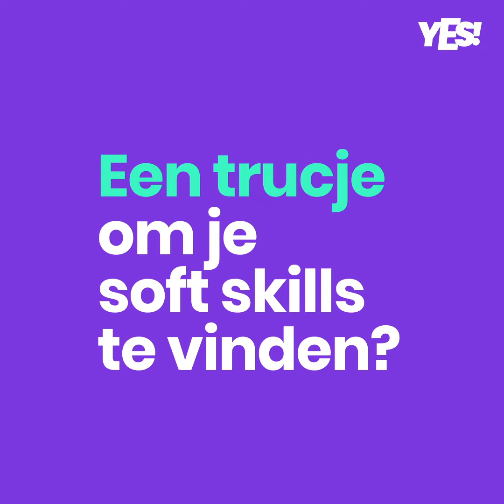Soft skills kunnen het verschil maken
Handige tips van Actiris-adviseurs om jouw soft skills te ontdekken én te gebruiken om zo aan een job te geraken.

Ontdek nog andere inspirerende ervaringen en getuigenissen over soft skills op actiris.brussels